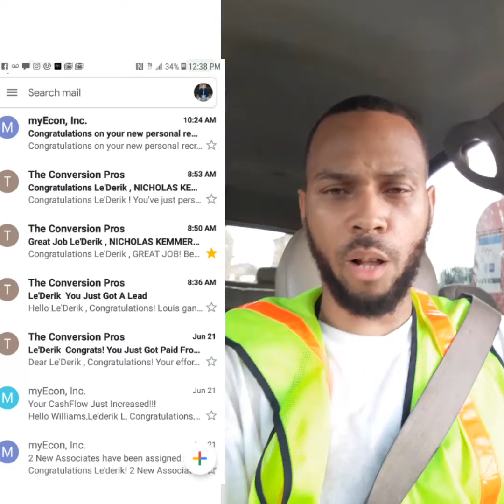Week Didn't go as Planned Because I Didnt Plan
A Day in The Life Of The Working Entrepreneur Vlog

This is an inside look at a Full Time Father/Entrepreneur/9-5Worker..
I'm going to eliminate every excuse for anyone about not having time..
Follow me but more importantly join me!